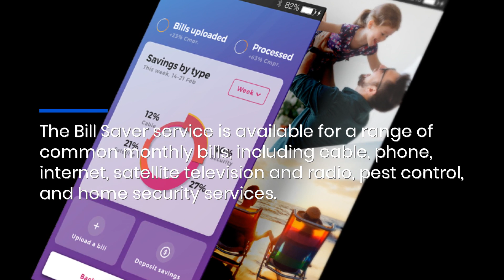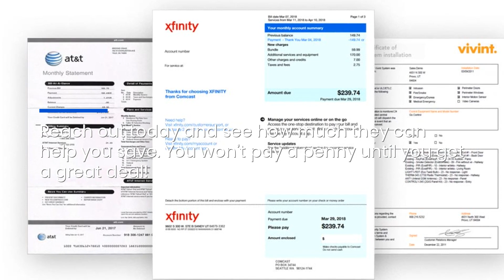Professional Bill Negotiators Cut Utility Costs For Minimum Wage Workers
If you're a minimum-wage worker and struggling with your monthly contracts, Recession Resister is here to help. Talk to the team today to see how much you could save!